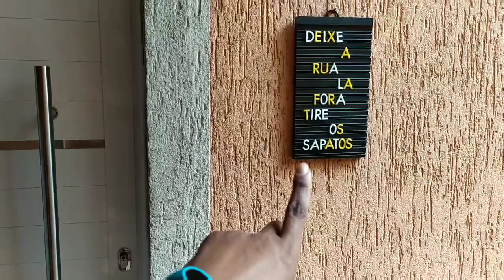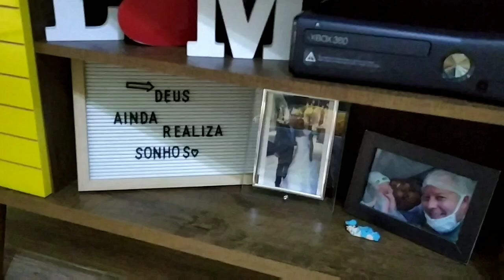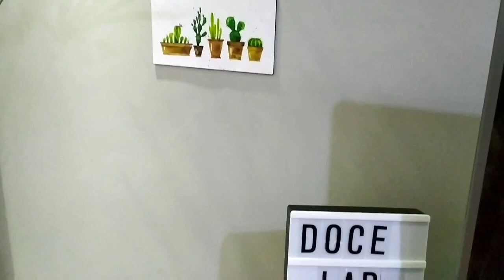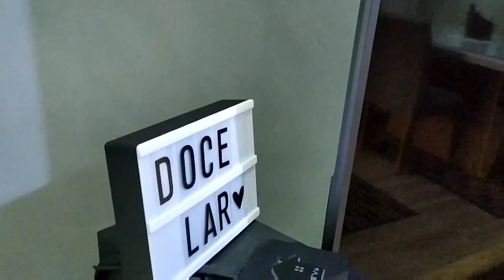TOUR PELA SALA DEPOIS DA REFORMA/Lúcia Leão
Oi meus amores seja bem vindo.

Pode enviar para / CAIXA POSTAL: 3539
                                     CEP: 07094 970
                                        Lúcia helena
                                        Guarulhos SP